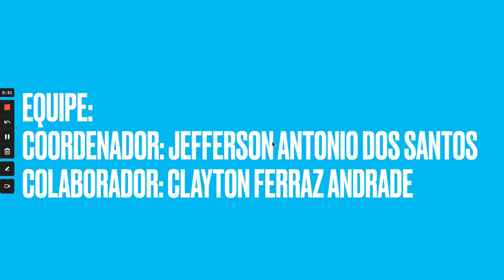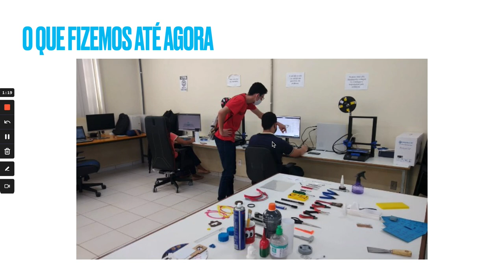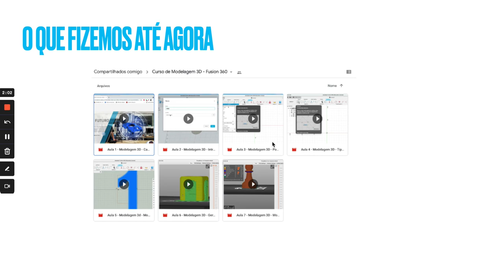IF Rondônia - Oficinas Multidisciplinares: processo de ensino-aprendizagem baseado ideias e projetos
Video com os primeiros resultados do Projeto de Iniciação Tecnológica do Instituto Federal de Rondônia, no campus Jiparana,  intitulado "Oficinas Multidisciplinares - um processo de ensino-aprendizagem baseado em concretização de ideias e/ou projetos".

Projeto nº 206 - Coordenadores: Clayton Ferraz Andrade e Jefferson Antonio dos Santos